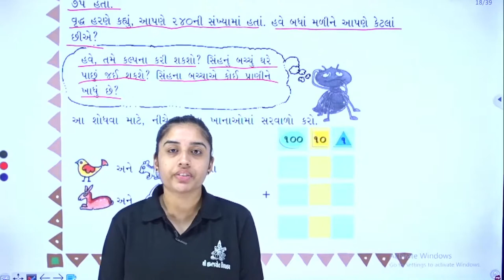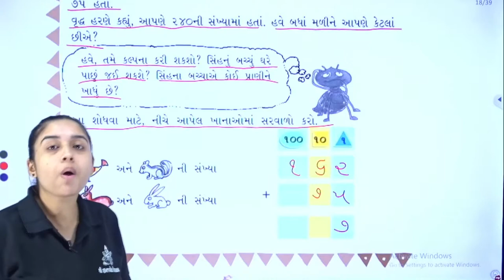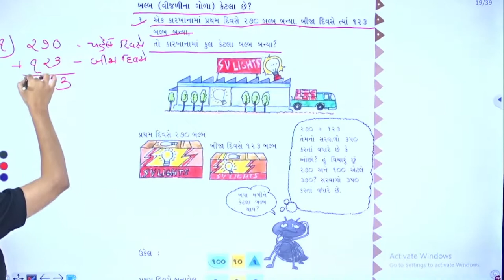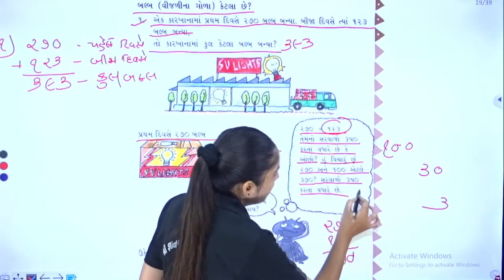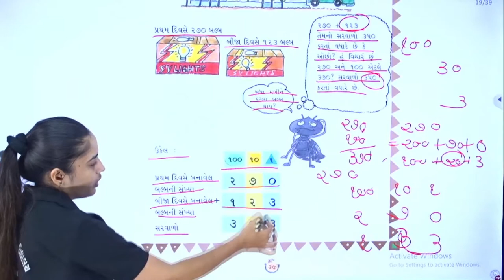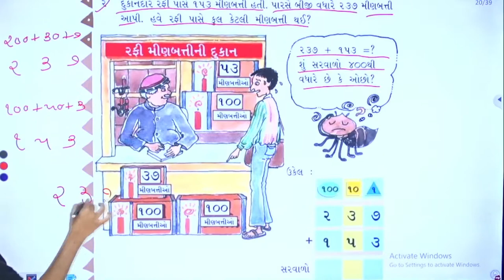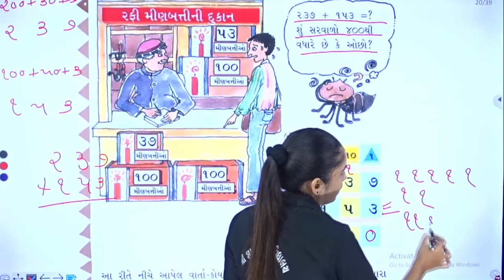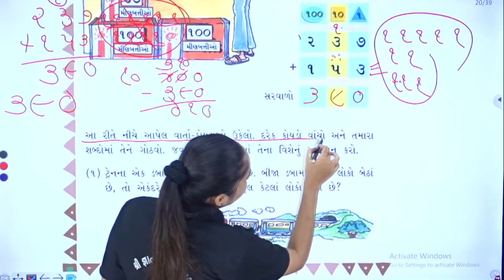STD 3 MATHS CH 3 P 8